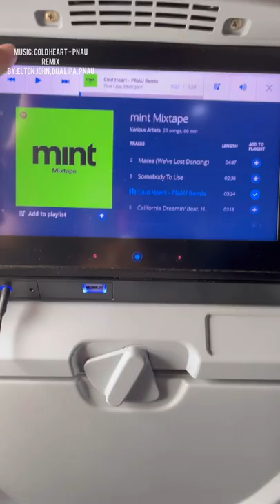Flight To Italy, Crazy View, One Minute Edit